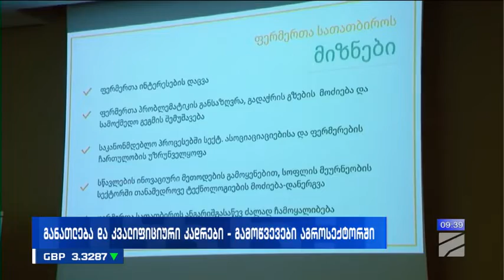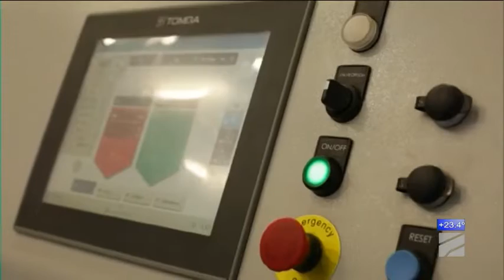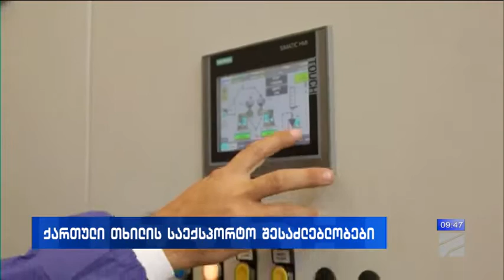ბიზნესი რუსთავი2 ზე-2023.06.22